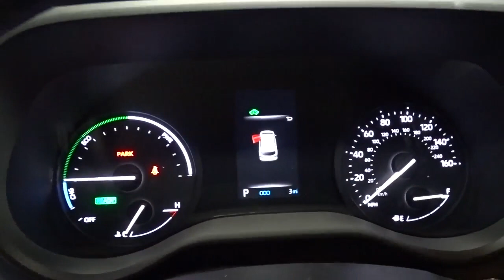2021 Toyota Sienna Hillside, Newark, Union, Elizabeth, Springfield, NJ 211299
2021 Toyota Sienna available in Hillside, New Jersey at Route 22 Toyota. Servicing the Newark, Union, Elizabeth, Springfield, NJ area.

The Smart Way To Buy! Are you tired of hidden fees and bogus rates ruining your search process? Now there's a way to avoid all of the nonsense. Introducing the smart way to buy from Route 22 Auto's. The advantages of the smart way to buy are endless. There is no pressure throughout your search. You can finally feel at ease when purchasing a car. Since there are no hidden fees, there are no surprises or gimmicks revealed when you finally make a decision. Route 22 Autos salespeople are direct and value your time, so there is no back and forth or confusion. They know it's necessary for you to feel comfortable during the buying process and want to be trusted. The smart way to buy is smart for a reason. The team at Route 22 Auto's does Internet research every day to discover the right price for you. They make sure to look at competitors' pricing and numbers from industry experts so you can feel confident that you're getting the best offer possible. The main factors that contribute to your final cost are market value, product availability, days' supply in the market and the product age, color and equipment. It's easy to feel secure with the smart way to buy. This Toyota includes: WHEEL LOCKS (TMS) (PPO) Wheel Locks ROOF RAILS BODY SIDE MOLDINGS (TMS) (PPO) T155/80R17 TEMPORARY SPARE TIRE Temporary Spare Tire MUDGUARDS (TMS) (PPO) ALL WEATHER FLOOR LINERS (TMS) Floor Mats 50 STATE EMISSIONS *Note - For third party subscriptions or services, please contact the dealer for more information.* Start enjoying more time in your new ride and less time at the gas station with this 2021 Toyota Sienna. Look no further, you have found exactly what you've been looking for. The Toyota Sienna XLE will provide you with everything you have always wanted in a car -- Quality, Reliability, and Character.
Radio: Audio Plus -inc: 8 speakers, 9 touchscreen, USB media port, 6 USB charge ports, hands-free phone capability and music streaming via Bluetooth wireless technology, Android Auto, Apple CarPlay, Amazon Alexa compatibility, SiriusXM w/3-month All Access trial, Safety Connect w/1-year trial, Wi-Fi Connect w/up to 2 GB within 3-month trial and Service Connect w/10-year trial, for details. for details.,Window Grid And Roof Mount Diversity Antenna,2 LCD Monitors In The Front,Radio w/Seek-Scan, Clock, Speed Compensated Volume Control, Aux Audio Input Jack, Steering Wheel Controls and Radio Data System,Fixed Rear Window w/Fixed Interval Wiper and Defroster,Tires: P235/65R17,Power Liftgate Rear Cargo Access,Front Fog Lamps,Black Grille,Variable Intermittent Wipers,Auto On/Off Aero-Composite Led Low/High Beam Auto High-Beam Daytime Running Lights Preference Setting Headlamps w/Delay-Off,Body-Colored Power Heated Auto Dimming Side Mirrors w/Manual Folding and Turn Signal Indicator,Black Side Windows Trim and Black Front Windshield Trim,Deep Tinted Glass,Lip Spoiler,Wheels: 17 Alloy,Door Auto-Latch,Express Open/Close Sliding And Tilting Glass 1st Row Sunroof w/Sunshade,Body-Colored Front Bumper,Power Sliding Rear Doors,Tailgate/Rear Door Lock Included w/Power Door Locks,Spare Tire Mobility Kit,Clearcoat Paint,Body-Colored Door Handles,Fully Galvanized Steel Panels,Body-Colored Rear Bumper w/Black Rub Strip/Fascia Accent,Dual Zone Front And Rear Automatic Air Conditioning,Front Heated Bucket Seats -inc: seatback pockets, 8-way power-adjustable driver seat w/power lumbar support and 4-way power-adjustable front passenger seat,Power Door Locks w/Autolock Feature,Cargo Features -inc: Spare Tire Mobility Kit,Cargo Space Lights,Leather Gear Shifter Material,Rear Cupholder,Removable 40-20-40 Folding Split-Bench Front Facing Manual Reclining Fold-Up Cushion Rear Seat w/Manual Fore/Aft,Manual Adjustable Front Head Restraints and Manual Adjustable Rear Head Restraints,Trunk/Hatch Auto-Latch,Delayed Accessory Power,Full Carpet Floor Covering,Passenger Seat,Instrument Panel Covered Bin, Covered Dashboard Storage, Interior Concealed Storage, Driver / Passenger And Rear Door Bins,Safety Connect with 3-year trial Tracker System,Driver Foot Rest,3 12V DC Power Outlets,Power Rear Windows, Power Vented 3rd Row Windows and w/Manual Sun Blinds,Trip Computer,Engine Immobilizer,Air Filtration,Valet Function,Locking Glove Box,Carpet Floor Trim,Fade-To-Off Interior Lighting,Proximity Key For Doors And Push Button Start,Day-Night Auto-Dimming Rearview Mirror,Front And Rear Map Lights,FOB Controls -inc: Cargo Access,HVAC -inc: Un